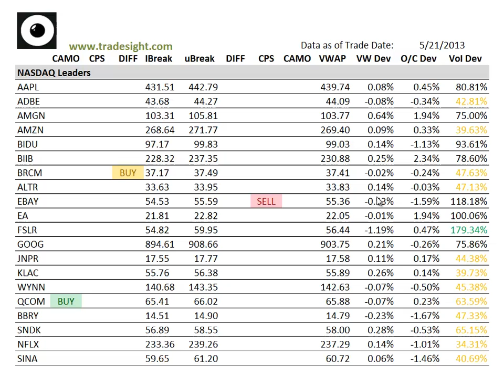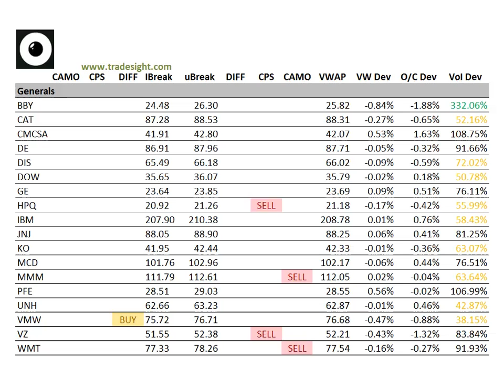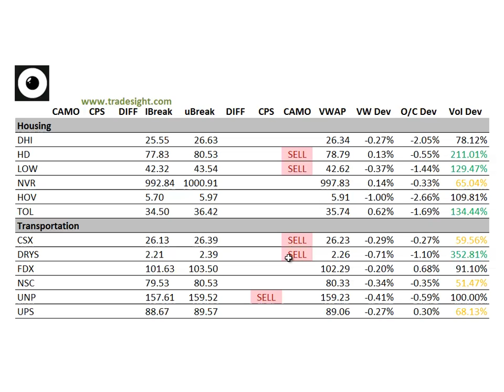Stock Trading: Market Leaders for 5-22-2013